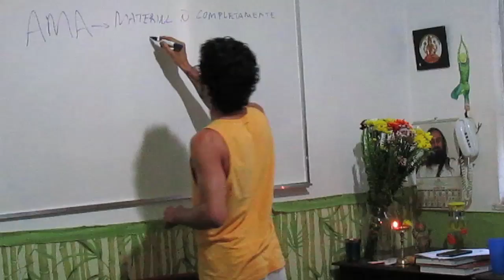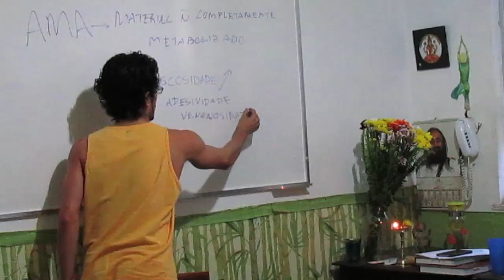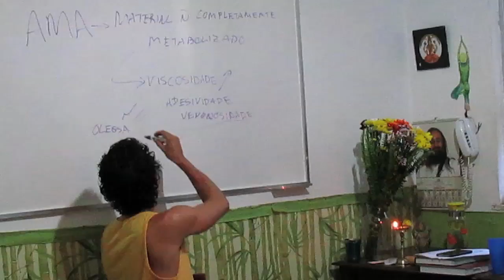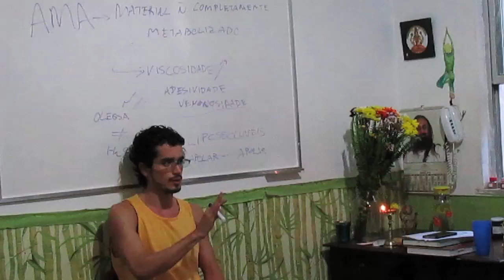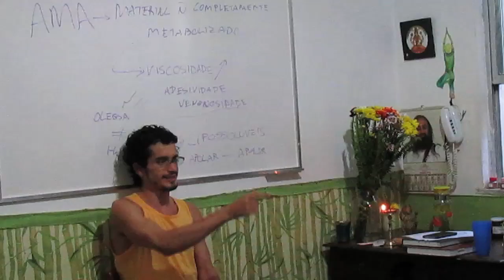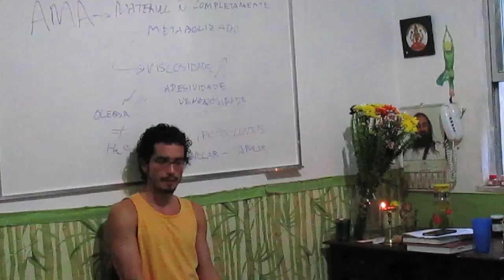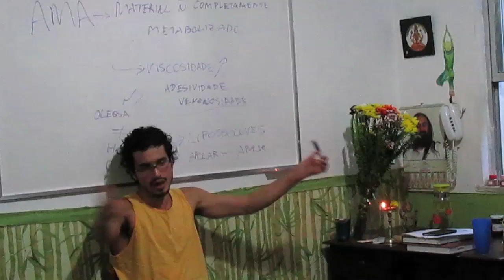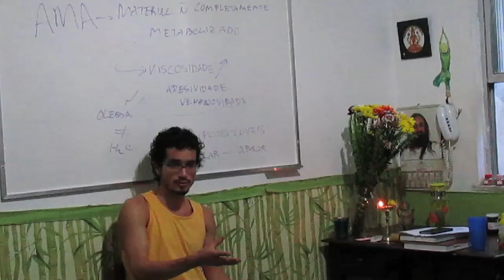Lidando com as emoções 15 - Ama em dhatus & desintoxicação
Neste vídeo: definiçao de ama e sua relação com os dathus. suas caracteria=sticas físicas e a importancia do oleo como instrumento de desintoxicação